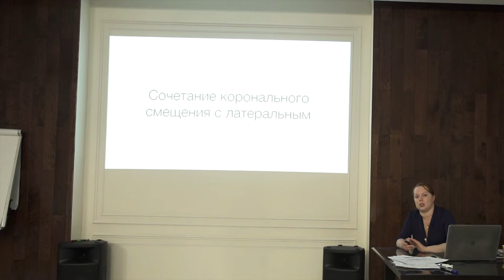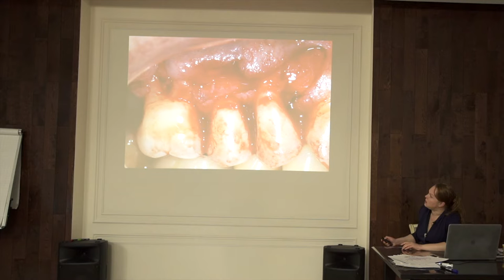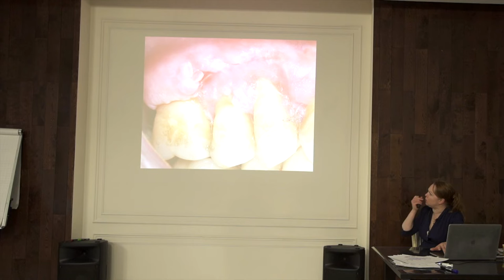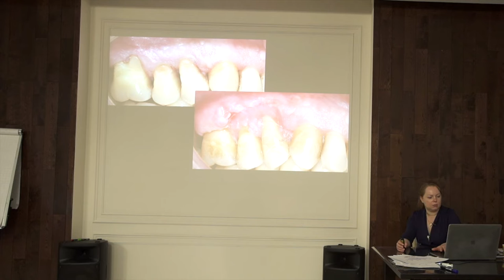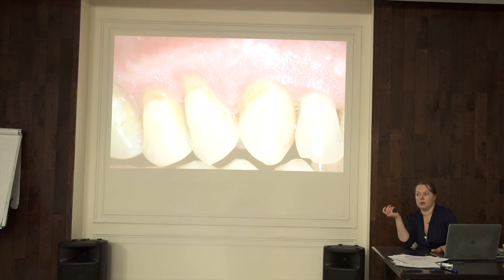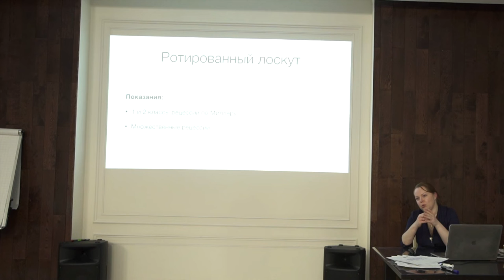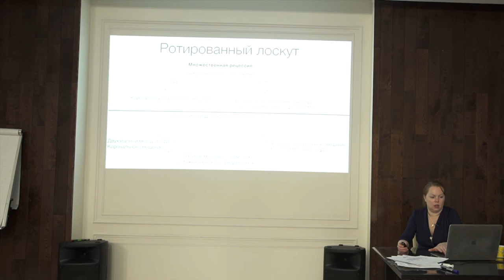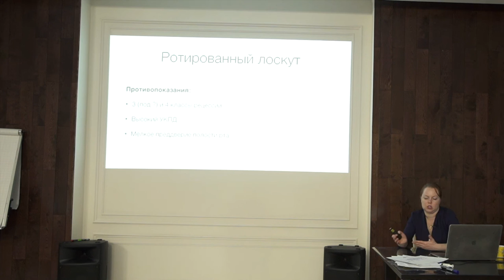Лечение рецессии десны Часть 15. Ростов-на-Дону 2020 год